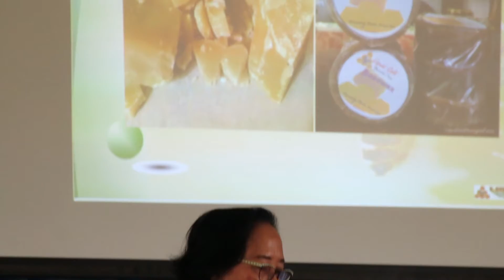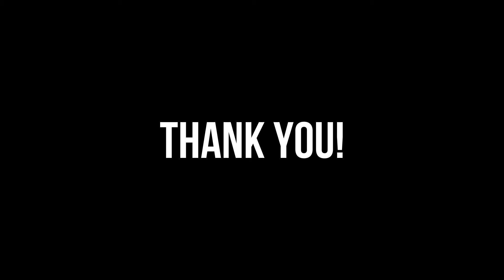Cervantes, Ilocos Sur S&T Caravan 2019 - DOST 1